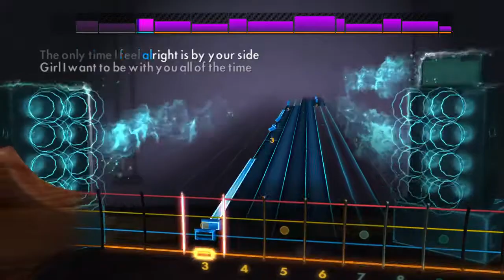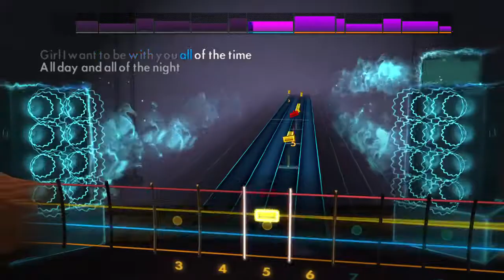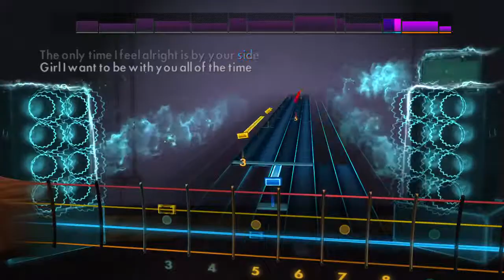The Kinks All Day And All Of The Night Rocksmith 2014 Bass Cover AmProJazz